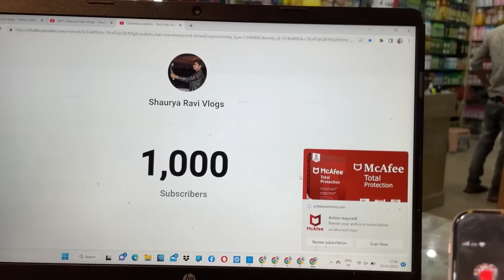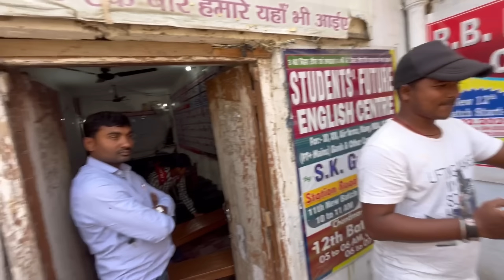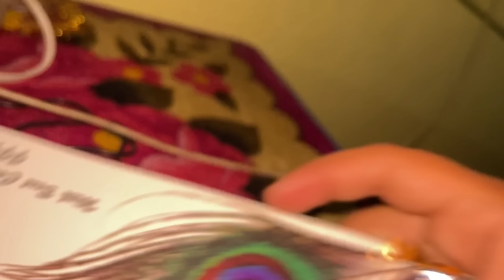My birthday vlog🎂🥳 1k subscribers complete✅|| vlog54 || surprise mil gya subah subah😂❤️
Thank you soo much aap sab ko aaplogo ke support se 1k subscribers pura hua keep loving & keep supporting 🙏❤️